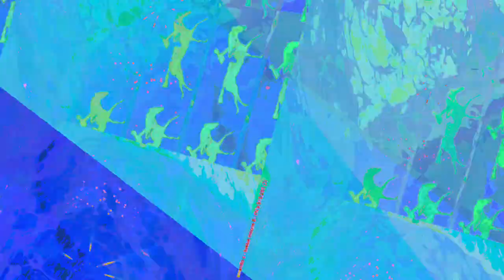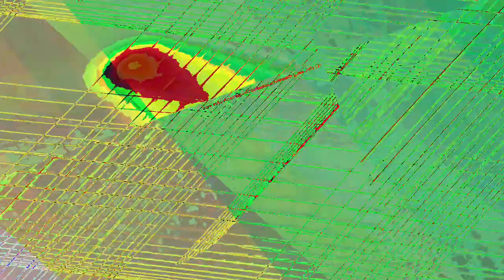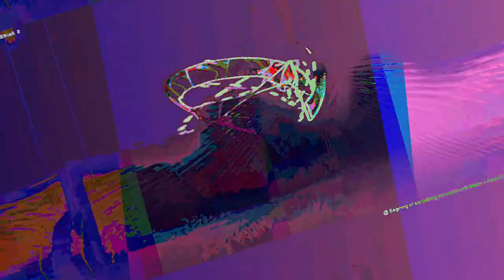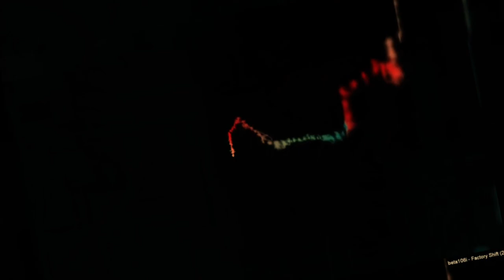A mixing the Liquid dreamcatcher 1 and 2 and other ambient songs of recent creations - new videos,